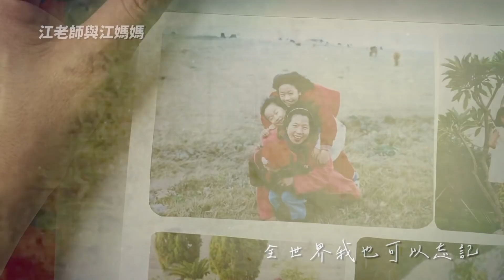母親節快樂！我們唱一首歌獻給媽媽！Feat. 國立臺北教育大學音樂系